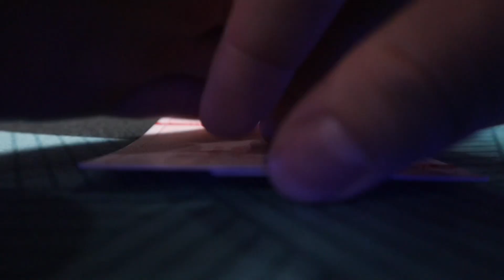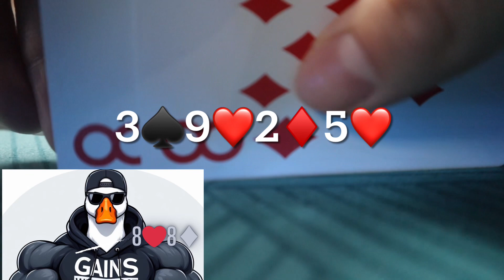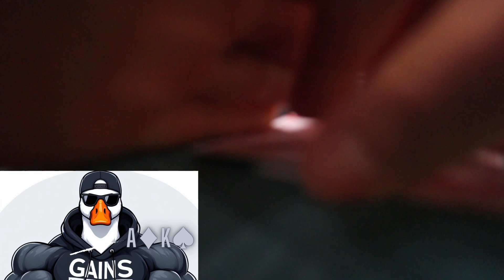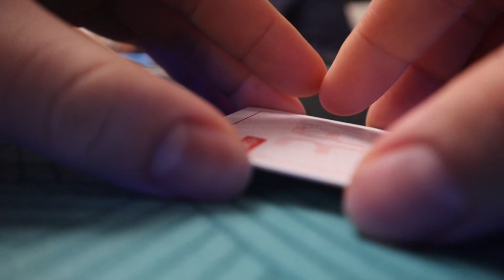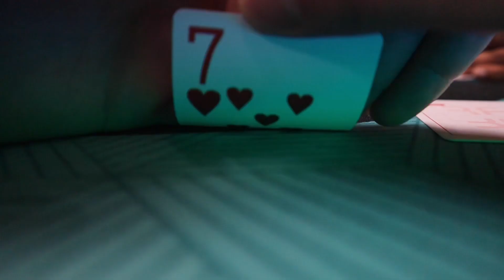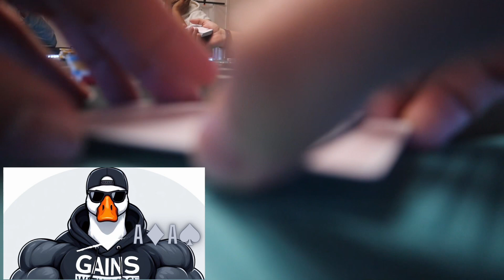POKER VLOG #16/ WILL MY ACES GET CRACKED?